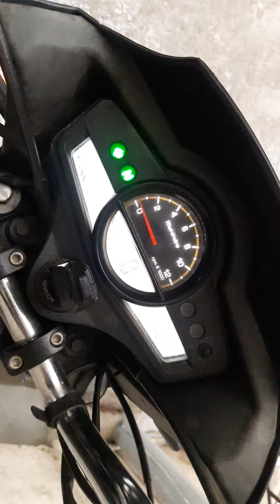Hazard lights (Flasher inidcators) on mahindra centuro Nxt...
Recently installed this on my bike and yes this proves to be benificial cum necesaary in case of an emergency..
Tools-
1. Switch
2. Horn tuner (for flasher for the indicators)
3. Led indicators (for smooth functioning)

Rain in the background (Winter rain 😂😂)
Plzz share this with your friends.